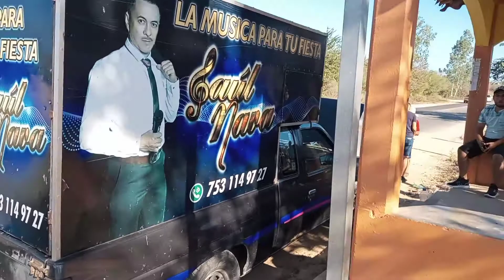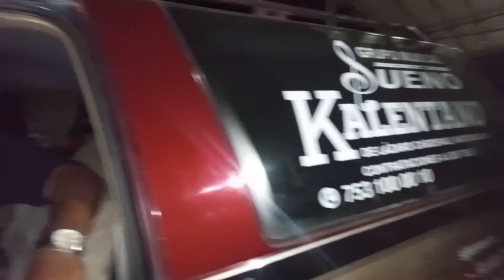Video blog #2-Sueño kalentano rumbo al Tibor,Gro